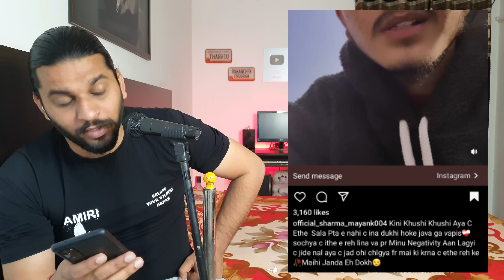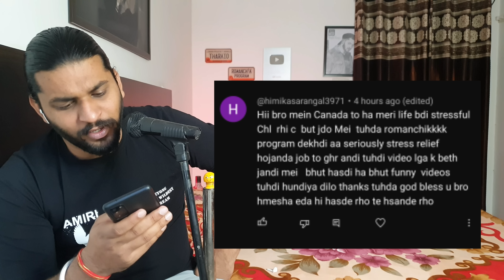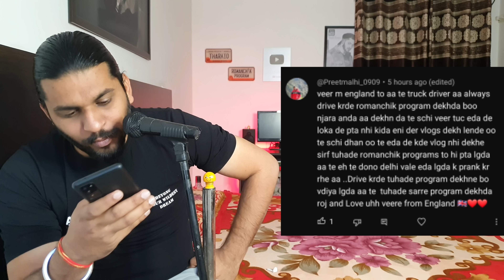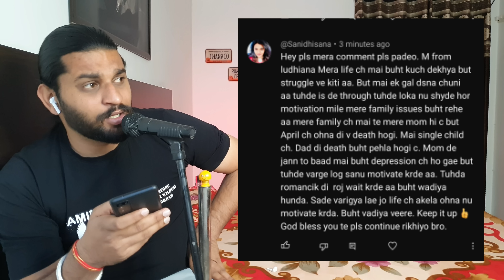ਲੋ Finally Himani Series Da intro ਆਗਿਆ